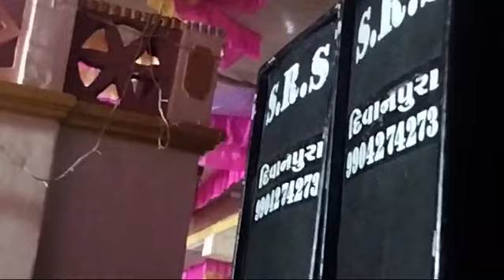મોકણજ રમેલ SRS સાઉન્ડ દીવાનપુરા / 9904274273